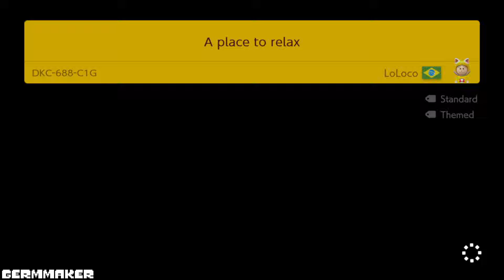Super Mario Maker 2 Endless Mode #20